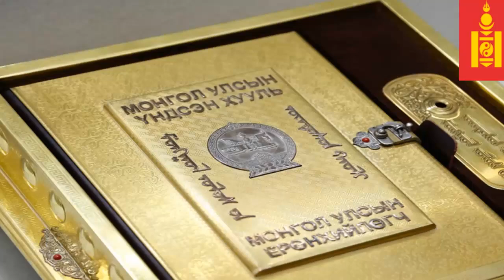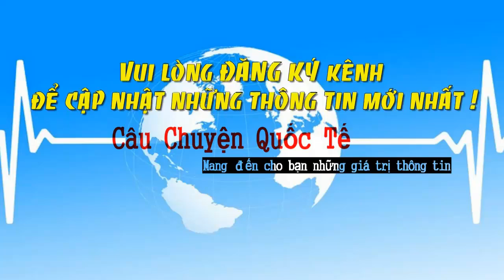Mông Cổ Thoát Khỏi Trung Quốc Như Thế Nào?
* Xin mời quý vị cùng theo dõi nội dung: Mông Cổ  thoát khỏi Trung Quốc như thế nào?